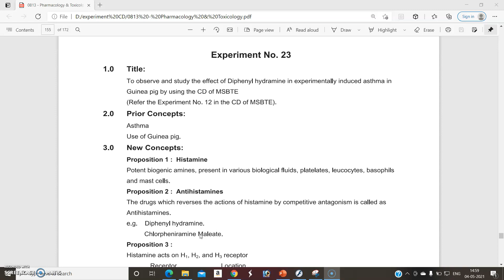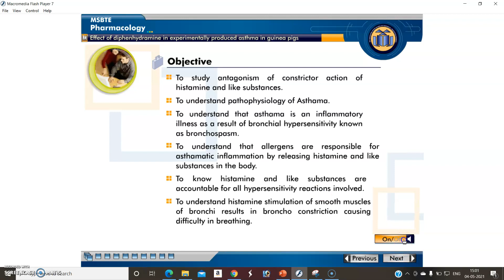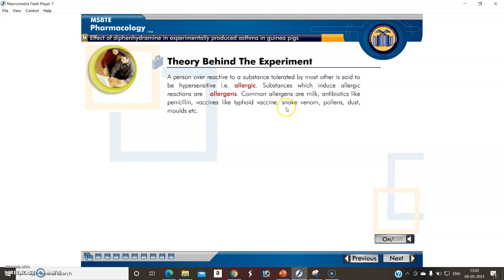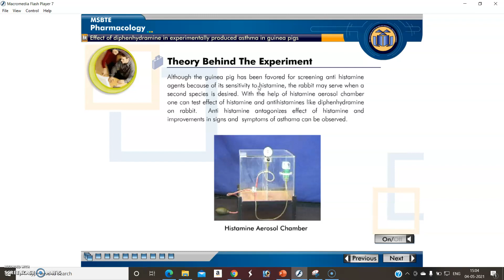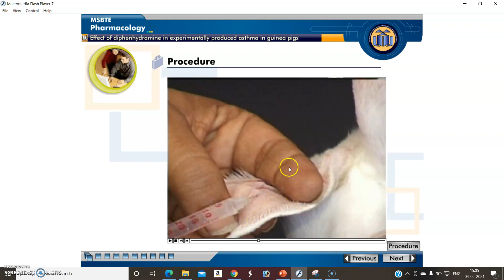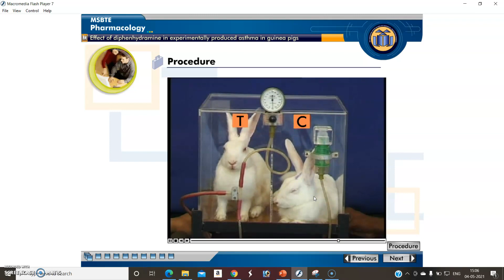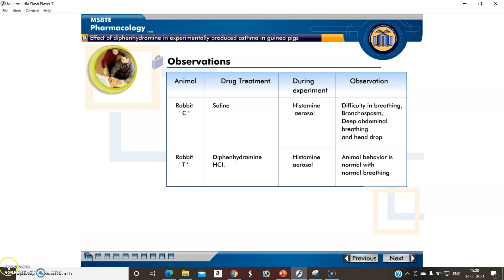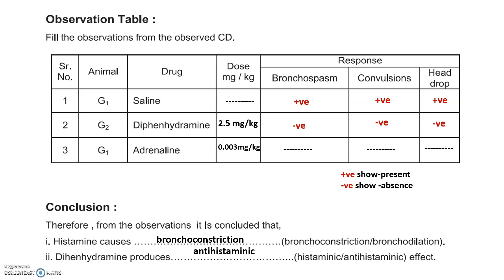Expt no 23 Effect of Diphenyl hydramine in experimentally induced asthma in Rabbit